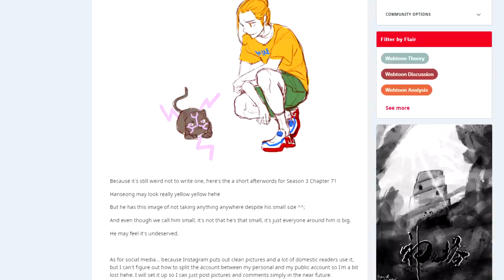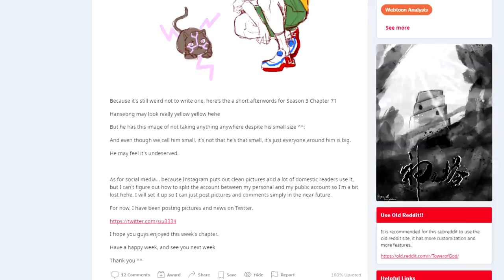Beastification is AWESOME!! Tower of God S3: Episode 71 Review + Blogpost Discussion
Tower of God Season 3: Episode 71 was easily one of my favorites. The focus on the side characters in these recent episodes has gotten me so excited, and I can't wait to see the conclusion to the fight between Hansung and Haratcha.

Big _Ju1c3
Syed Masood
TechCrazy80
Wardast

HIGH RANKERS

Adam
Justin Carr
The Cheese
Viralaine
Wesley Davis

RANKERS

Bart Dorn
C. Antignolo
Chance Simmons
Christopher Newby
James Thomsen
Michael Dell’Amico
Nate-The-Great
Nendac
Olof Lind
Ryce1
Smap the Slayer Anime
Soren Kwasigroch
The29thTaco
Tom Boggess
Zachary Jacobs
Zoro OneSama

SLAYER CANDIDATES

Alex Wilson
Alunnar
Bubblesdied
Cameron Etheridge
Chrystian Young
citlalli rosas
Connor Pritchard
David Hamilton
Drake Tubbs
dsunshine3
Entropy
Fatalize
jackydoki
Jake
James Tennant
Jessie
Jody Williams
Johnvsworld
JonTheBush
Kaloyan Gospodinov
Lady Kildragon
Léna Van Assche
Luis
mike thompson
Panape
Red Miller
Robert H Morrison-cumming
Ryan Pontician
Sebastian Welz
Steel
Tkh
Tyler K
WT

E-RANK REGULARS

Alpha Mazino
C_Bass
Dahia the Cat
Dave8081
JOANNA XIONG
Joe M
Lachlan
Michelle McCann
Olibinis
Sen_Chou
SmilePlease
Susy Blue
Yunael Tilahun
Zen